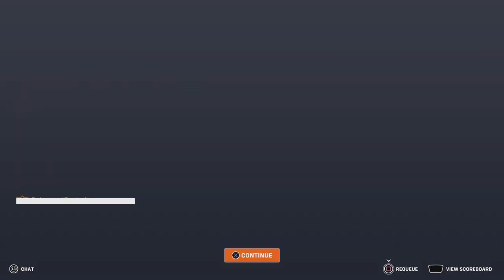overwatch 2 "THE UNIVERSE IS SINGING TO ME!"